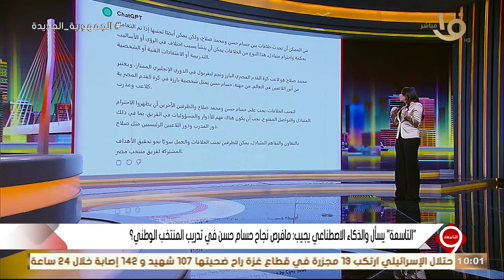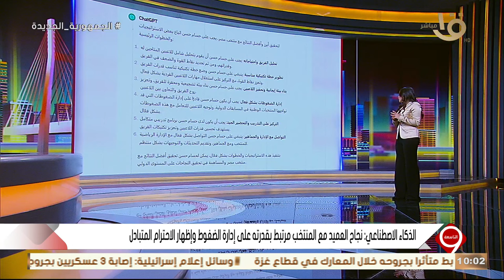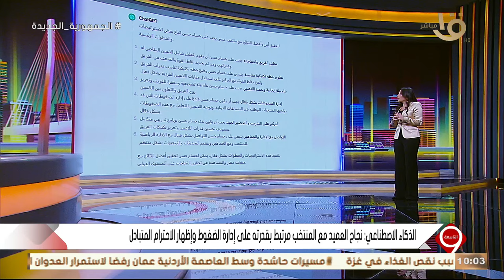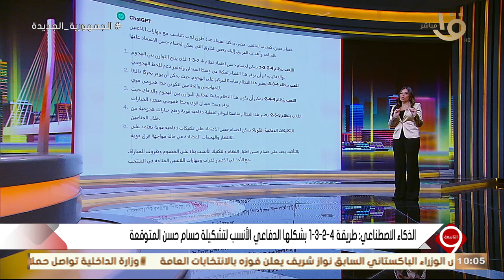"التاسعة" يسأل الذكاء الاصطناعي عن فرص نجاح حسام حسن مع منتخب مصر؟.. إجابات هتفاجئك مع هدير أبو زيد